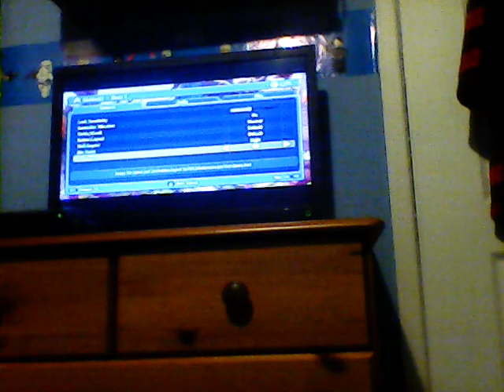Plants vs zombies/bosses